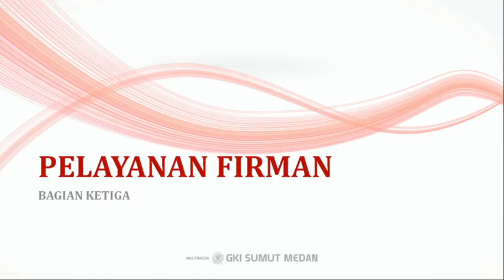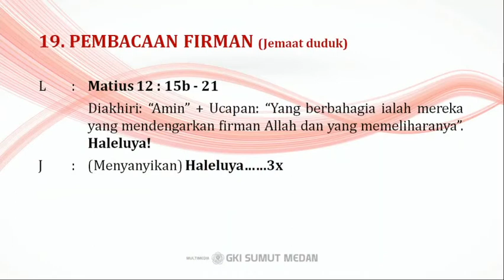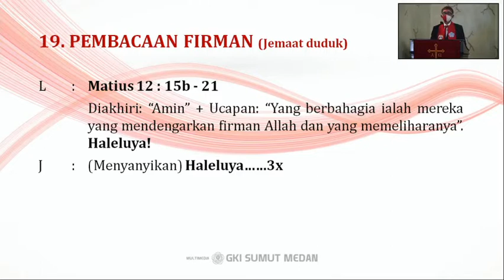IBADAH HUT KEMERDEKAAN RI 17 AGUSTUS 2020 (BAGIAN 3: PELAYANAN FIRMAN)